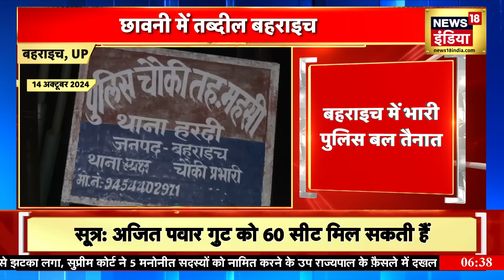Bahraich Violence : बहराइच में हिंसा के बाद इंटरनेट सेवा बंद | CM Yogi | UP News | News18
बहराइच में बवाल के बाद अब वहां पर शांति है..हालांकि तनाव बना हुआ है...इलाक़े में भारी पुलिस बल तैनात है. रात में भी पुलिस ने गश्त लगाया..बहराइल में लगातार दो दिन तक हिंसा हुई...रविवार को दुर्गा प्रतीमा के विसर्जन के समय हुई हिंसा कल भी जारी रही, हालात पर काबू पाने के लिए पूरे जिले में इंटरनेट सेवा को बंद कर दिया गया है...जिन लोगों के घर को उपद्रवियों ने फूंक दिया था वो परिवार थाने में पनाह लिए हुए थे..वहीं पुलिस ने कार्रवाई तक हुए अभी तक 30 दंगाइयों को हिरासत में लिया है। उग्र भीड़ को काबू में करने के लिए पुलिस ने आंसू-गैस के गोले भी दागे। रविवार को बहराइच में मूर्ति विसर्जन के दौरान पथराव और फ़ायरिंग के दौरान एक युवक की मौत हो गई थी